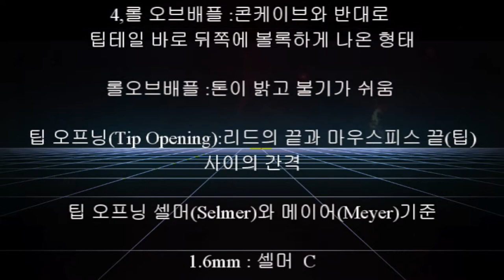색소폰마우스피스 제작 및 시연 영상입니다.This is a video of saxophone mouthpiece production and demonstration.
74번째,무화과나무 수제 알토(색소폰) 마우스 피스  만들기 및
시연 영상 입니다.

수종 :무화과 나무(74번째 나무 수제피스)
공구:전동드릴,낫,톱,칼,버니캘리퍼스,사포,나비 드릴비트,목공 드릴비트.

74th, making handmade alto (saxophone) mouthpieces of fig trees and
It's a demonstration video.
Tree type: Fig tree (74th tree handmade piece)
Tools: electric drill, sickle, saw, knife, Bernie caliper, sandpaper, butterfly drill bit, woodworking drill bit.
Open gauge, piece gauge